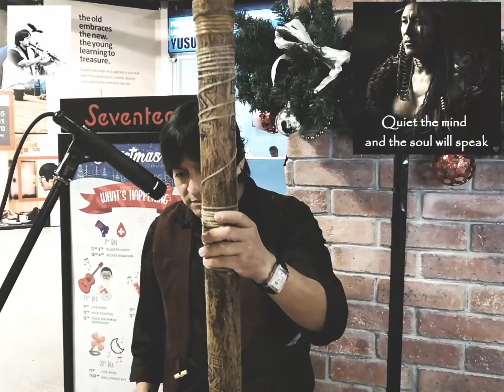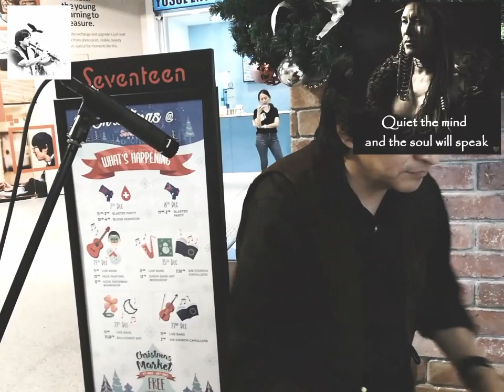" VALLE DEL ALTO" with native american flute